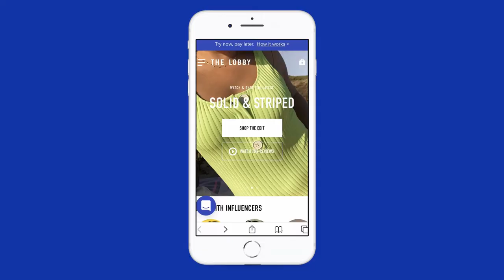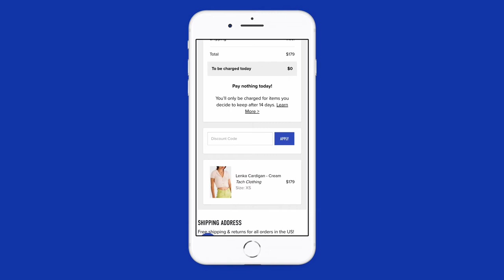House of Sunny Peggy Cardigan Review | The Lobby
Ribbed knit cardigan by House of Sunny with detachable faux fur trims at the collar & cuffs. Finished with a button placket at the front.

Online shopping is hard, that’s why we’re making it easy. At The Lobby, you can shop the brands & styles you’re dying to try, like House of Sunny, without paying a cent for 14 days. Only pay for what you love, and return the others—no questions asked.

You can also watch try on product reviews and shop with the help of your favorite fashion influencers, all from the comfort of your own home.